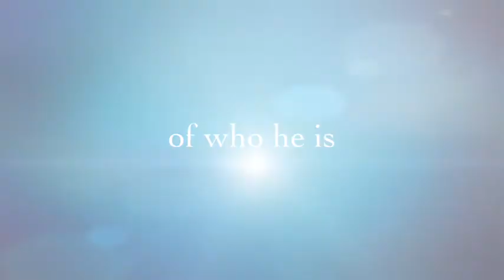Pez Mint backstory trailer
I might make his backstory